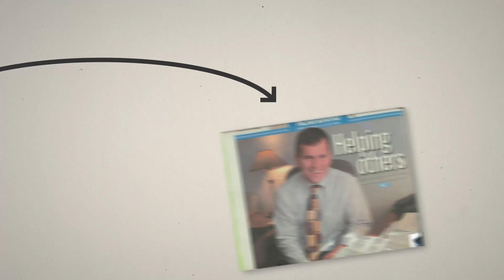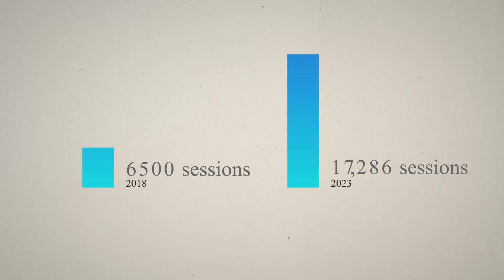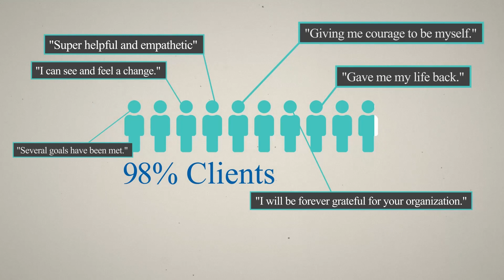25th Anniversary Profile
In 1999, Samaritan Counseling Services of the Gulf Coast embarked on a journey. Little did we know the remarkable path that awaited us.
The path began with the opening of one office at Church of the Palms and expanded to three offices by 2003.  Today, we are operating out of 12 office locations serving both Sarasota and Manatee counties.
Today’s event first started in 2004 as the Women Helping Women Luncheon.  Throughout the years, your support of this luncheon and other fundraisers continue to make our important work possible.
On this 25-year path of providing professional mental health counseling, we’ve seen incredible growth in the number of sessions provided annually.  In 2018, Samaritan counselors provided over 6,500 sessions.  Just five years later, our team of 30 counselors provided a record 17,286 counseling sessions, marking a substantial 28% increase from the previous year and a 265% increase from 2018.
In last year’s record work, our counselors also provided 1,494 pro bono counseling sessions, offered free of charge, demonstrating our commitment to providing affordable and accessible mental health services to our community.
While the numbers are impressive, what impact have these counseling sessions provided?
94% of clients said that their therapist was effective in helping them reach their treatment goals.
96% said that their therapist respectfully integrated their faith and religious beliefs into the counseling process and that therapy helped improve the quality of their life.
98% said that they will recommend Samaritan Counseling Services to others.
Saying yes along this 25-year path has made change possible for individuals, families, and our community. We are able to say yes because of supporters like you.
To all who have walked with us and have believed in our journey, thank you. Together, we can continue to instill hope and transform lives.